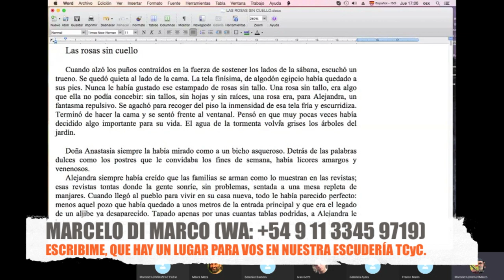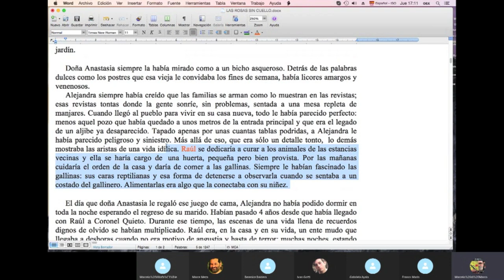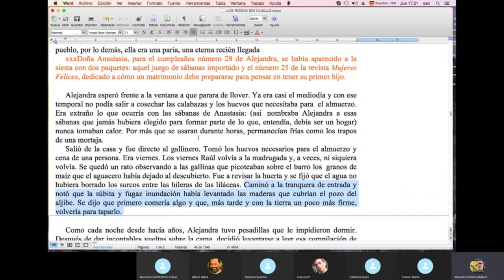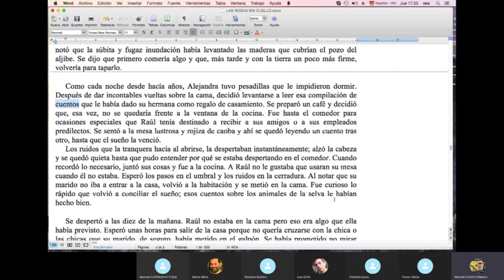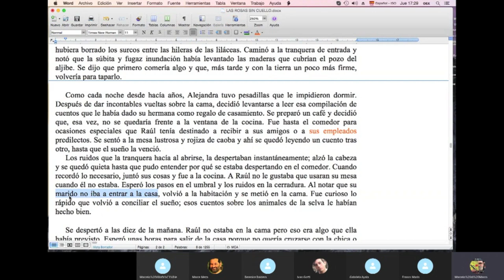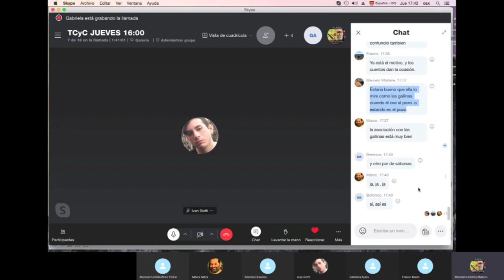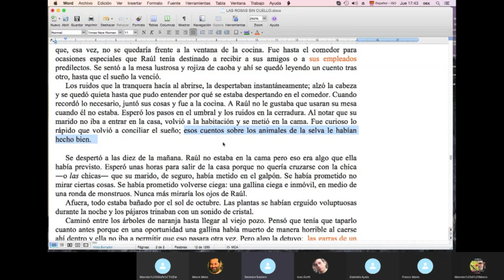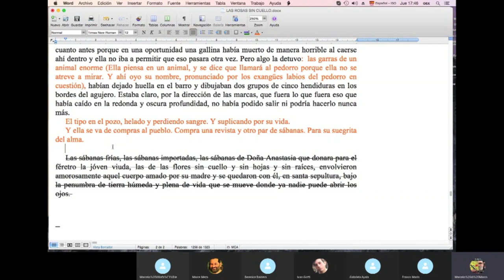Cómo DISTRIBUIR la INFORMACIÓN en 1 CUENTO ✍️🏆💯/ TCyC #379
Trabajando un cuento en el taller, Marcelo di Marco te muestra qué información conviene dar a medida que se avanza en un relato, y también qué datos privilegiar, y cómo articularlos unos con otros. ¡MUCHÍSIMAS GRACIAS A LA NARRADORA ARGENTINA GABRIELA AYALA Y AL GRUPO DEL JUEVES 1600, POR SU PARTICIPACIÓN EN EL PROGRAMA! ¡Y muchas gracias, querida audiencia, por likear, comentar y compartir este nuevo programa del TCyC!